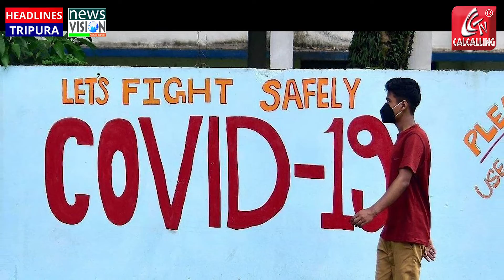Durga Puja 2021: কোভিডবিধি মেনেই পুজো, এবারও ক্লাবগুলিকে ৫০ হাজার টাকা দেবে রাজ্য.